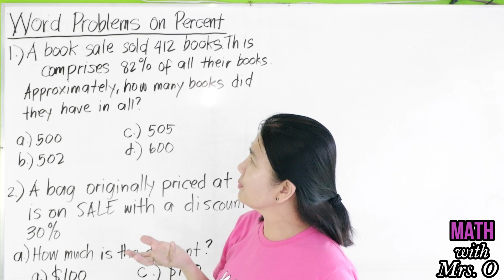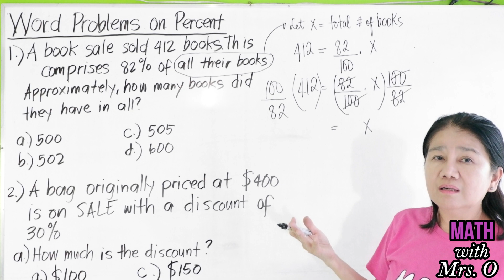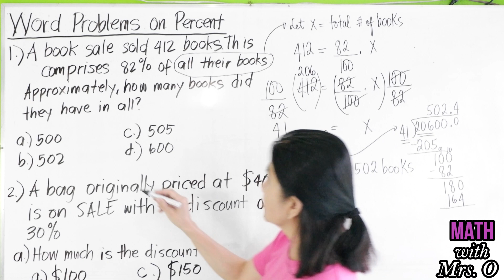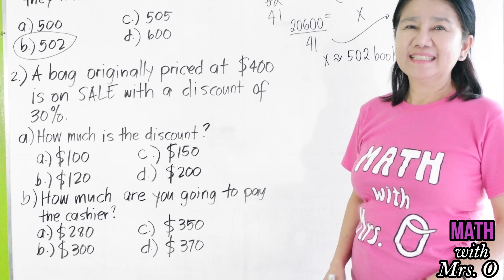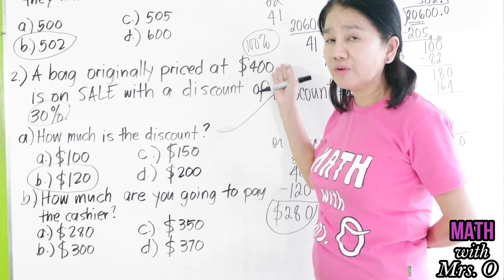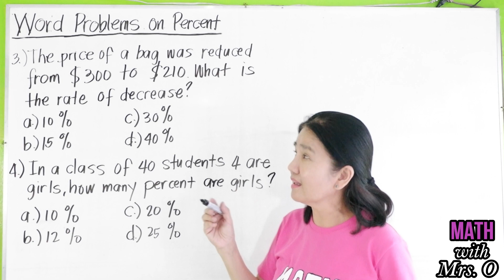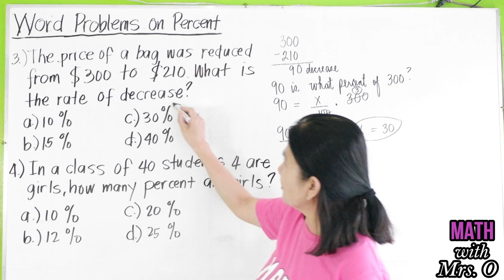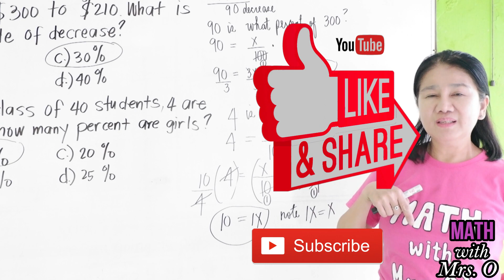Percent Word Problems | UPCAT, ACET, DLSUCET, USTET, PUPCET, Civil Service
In this video we'll be solving percent problems.  The question of the form: "X is Y% of what?" is just the product of X and 100 divided by Y.  You can express it in a form of a fraction before diving then simplifying.

Next we'll be solving discount problems of the form: "Original price of X with a discount of Y%."  The discount is the product of X and Y divided by 100.  The discounted price is the product of X and (100 - Y) divided by 100.

Next we'll be solving what is the rate of decrease of the form "X reduced to Y".  The rate of decrease is the product of X and X - Y divided by 100.

Lastly we'll be solving problems of the form: "What percent of X is Y?"  The answer is X multiplied by 100 divided by Y.

Book Links
Lazada: